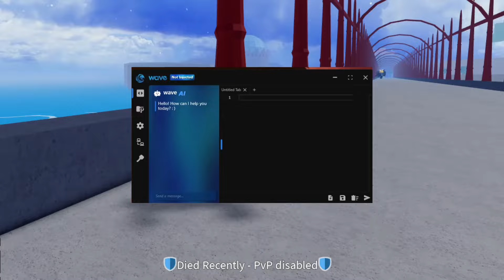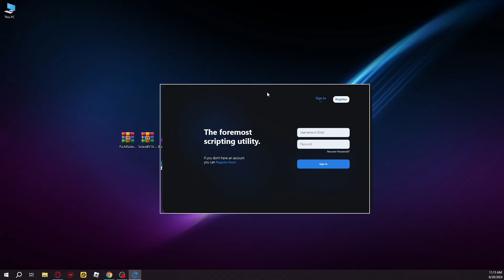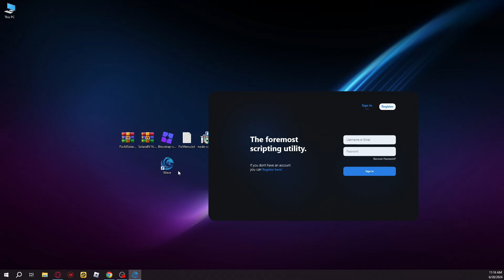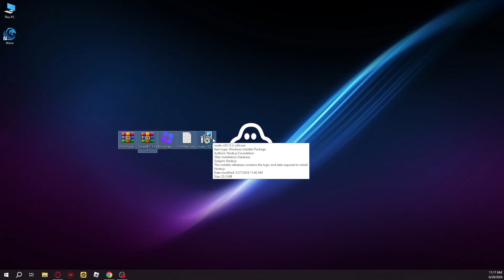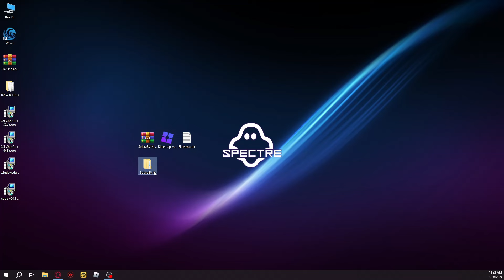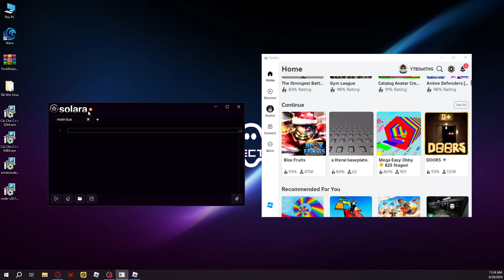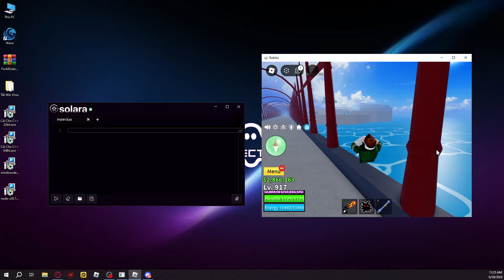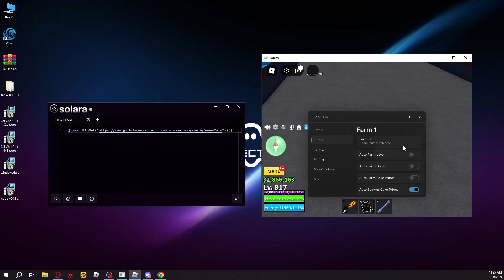Cách Hack Full Game Roblox Trên PC Thành Công 100%, SolaraV14 + Wave Hack Full Blox Fruits 21 !!!